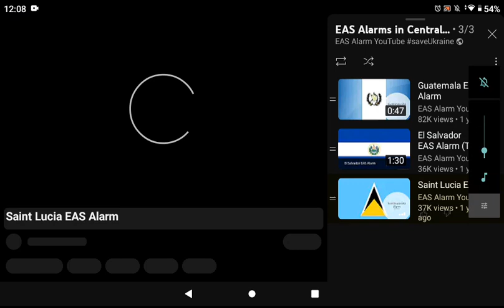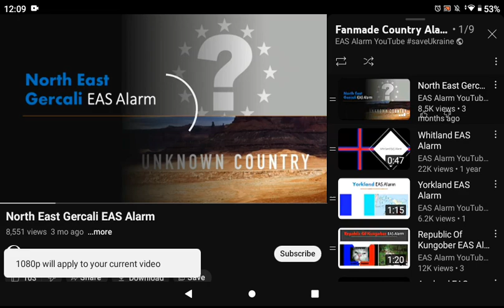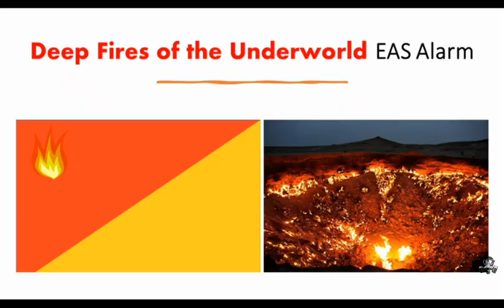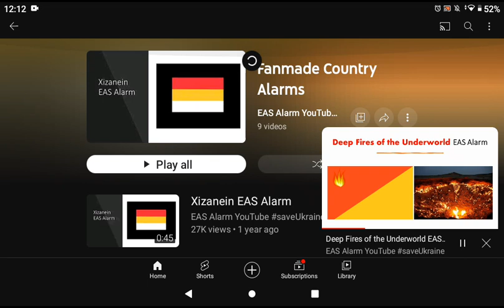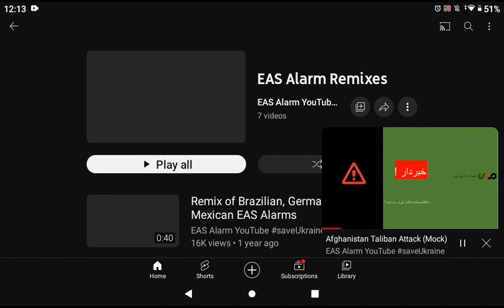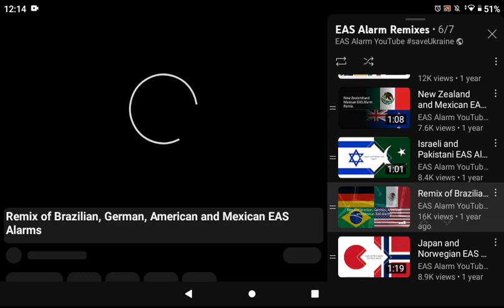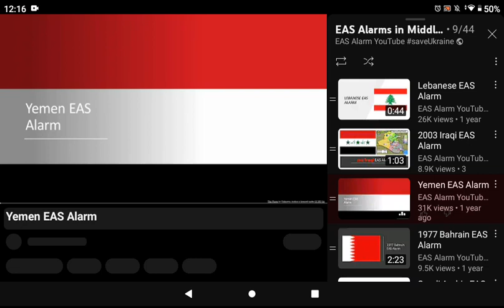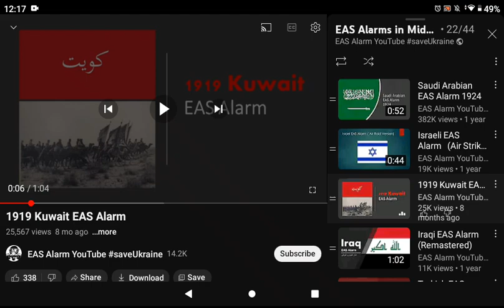Eas alarms part 1 different years and current years